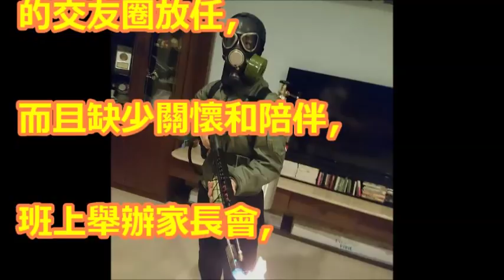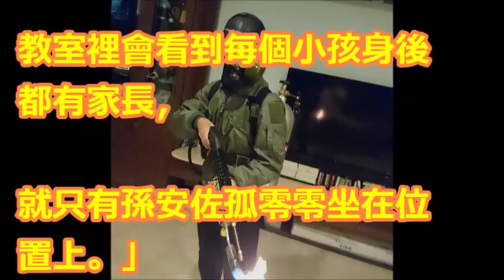孫安佐遭爆「全裸打鬧」險退學 康橋發聲明反駁回應！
狄鶯自稱程度不好 是造成孫安佐今日的原因？我朋友經驗如何突破！給降落傘學生或是程度不好＋富有家長的建議 |小如 215 集 ABCmsRoo 【 字幕三天後追加】，

Janet聞孫安佐事件秒變臉 羅百吉猜恐遭歧視所致｜【娛樂星世界】20180412｜三立新聞台